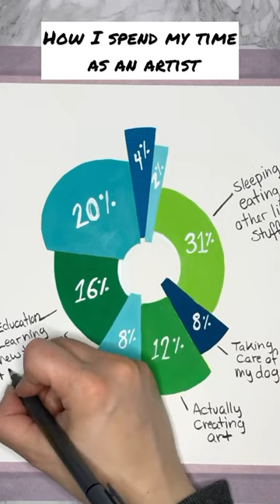Pie chart BREAKDOWN of how I spend my time as an artist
Most people think artists spend more time creating art than they do. The truth is there are a lot of other tasks involved in running an art business as well as everyday life commitments.